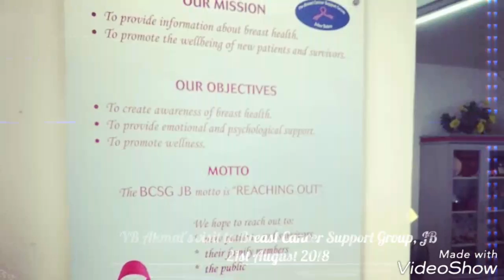YB Akmal's visit to the JB Breast Cancer Support Group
21st August 2018
YB Akmal's visit to the JB Breast Cancer Support Group Centre